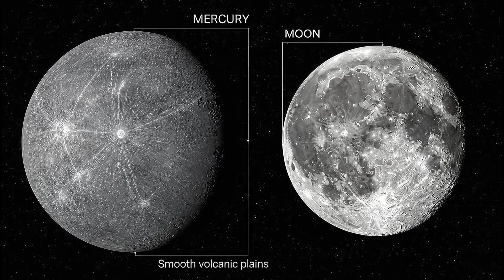Mercury Planet Facts That Will BLOW Your Mind! 🌍☄️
Discover mind-blowing facts about Mercury, the smallest planet in our solar system! 🔥 From extreme temperatures reaching 800°F to ice hiding in shadowed craters, Mercury is full of surprises. Learn about its massive iron core, bizarre day-night cycle, and the incredible missions exploring this mysterious world.

Did you know Mercury has ice despite being the closest planet to the Sun? Or that one day on Mercury lasts 176 Earth days? Watch to discover these and 35+ more shocking facts!

⭐ Like if you learned something new!
💬 Comment which fact surprised you most!